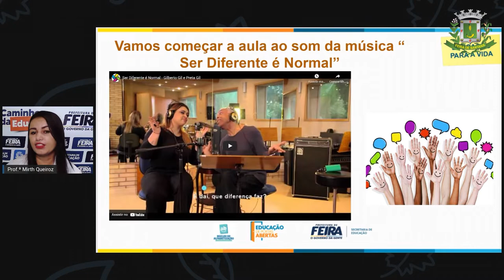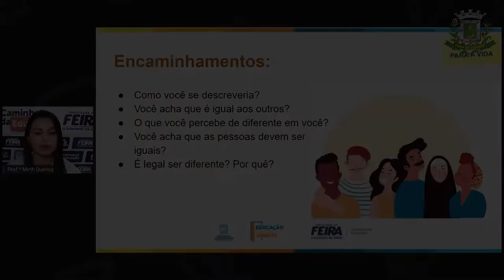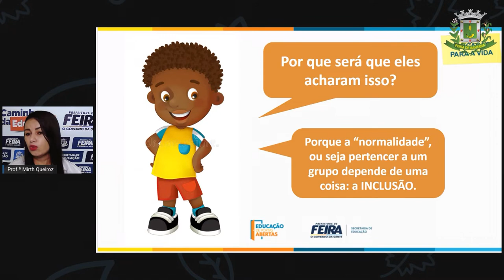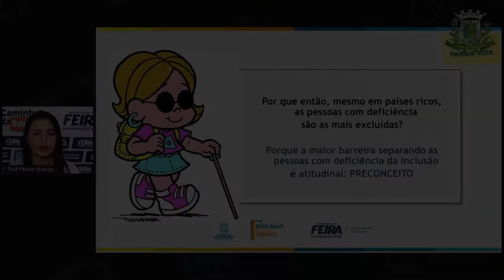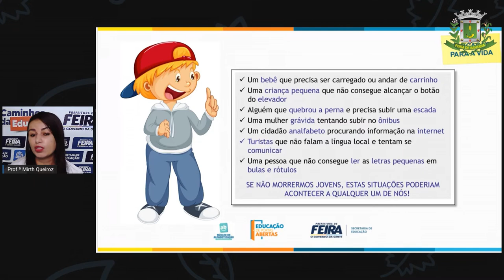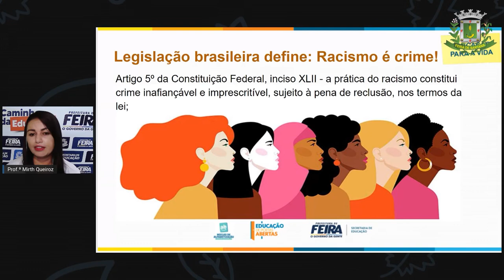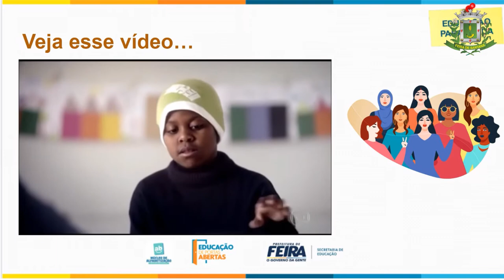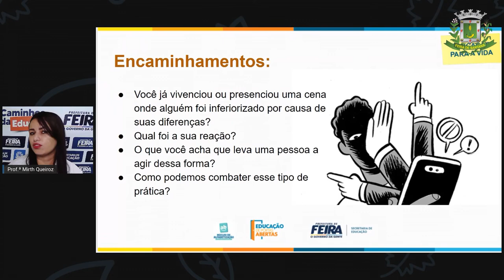4ºANO AULA 06 ACOLHIMENTO Identidade, diferenças e respeito MIRTH